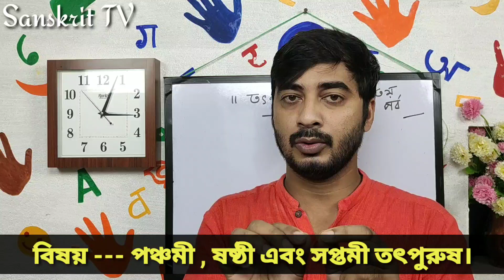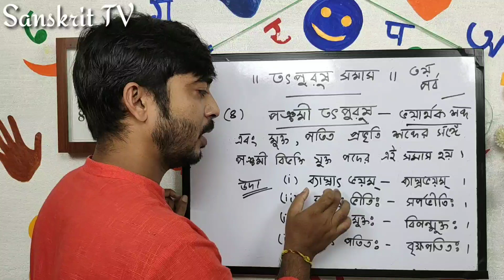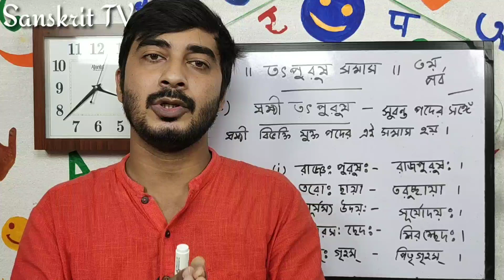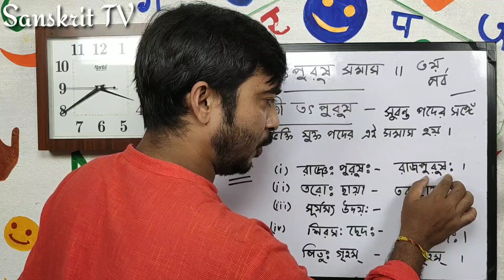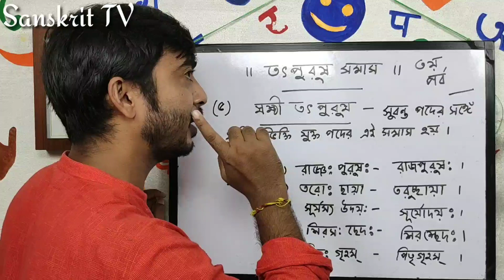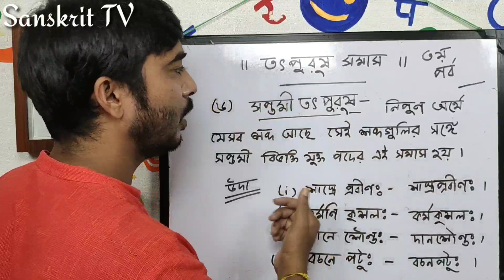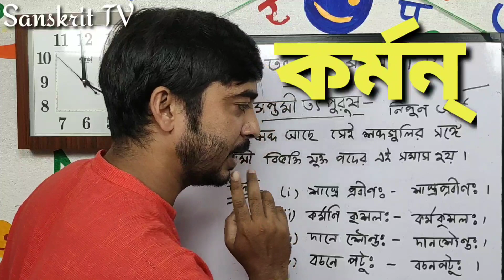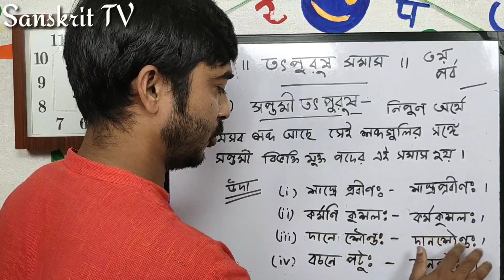সহজে সংস্কৃত তৎপুরুষ সমাস শিখে নাও | বিপ্লব সাহা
মূলত দ্বাদশ শ্রেণির জন্য তৈরি। প্রশ্ন থাকলে করবে।
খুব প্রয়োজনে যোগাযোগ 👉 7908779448